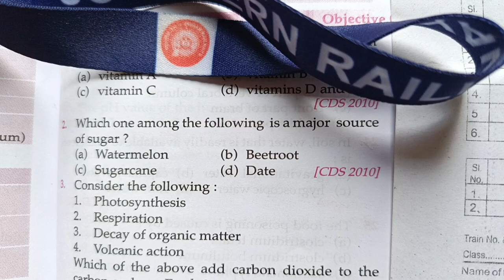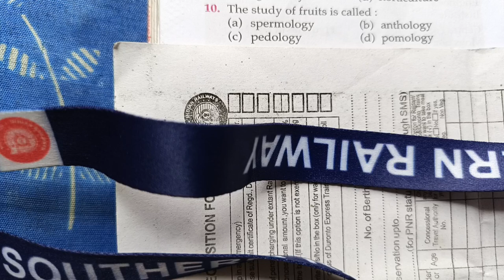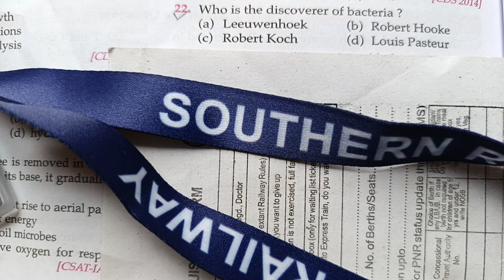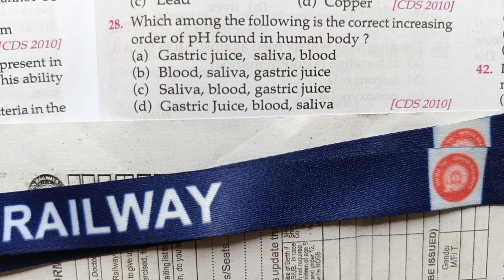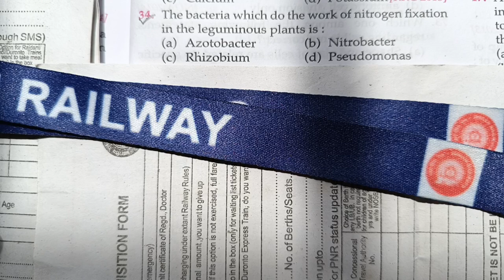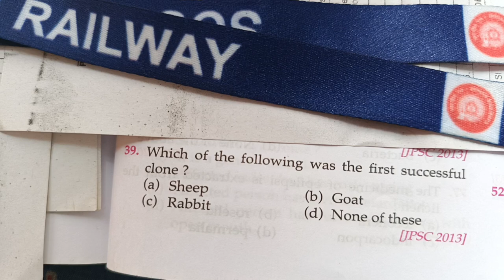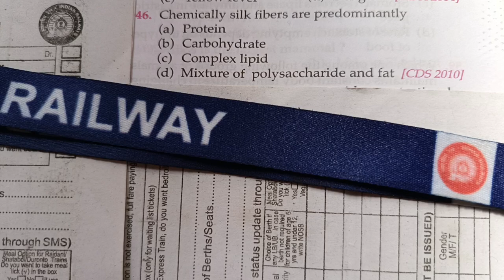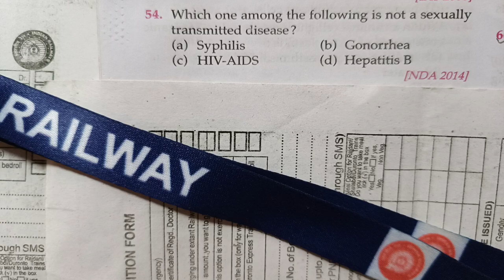RRB / Science multiple choice question / top 50 science mcq / ALP RAILWAY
ALP SCIENCE QUESTION / RRB / Science multiple choice question / top science mcq

ALP science question
alp science mcq
rrb railway alp question
railway question
general science for alp
math for alp
alp and technician requirements
alp science classes
alp science previous year question
alp science syllabus
alp science question in hindi